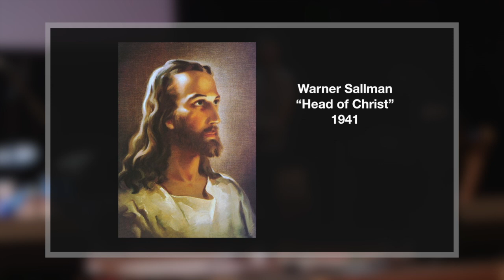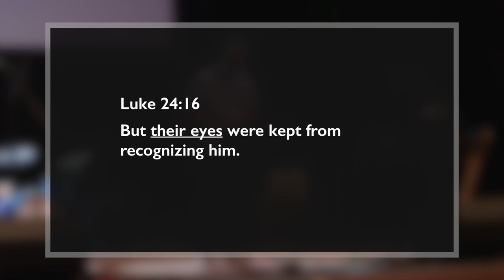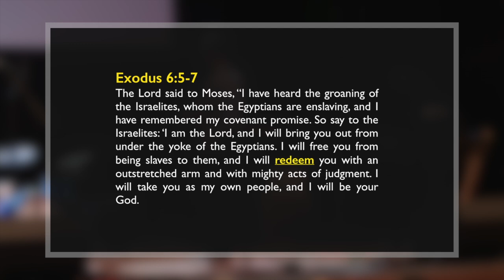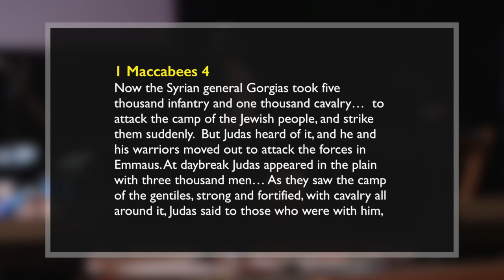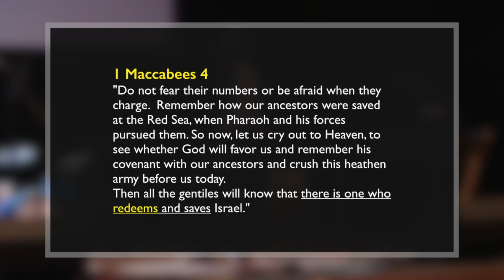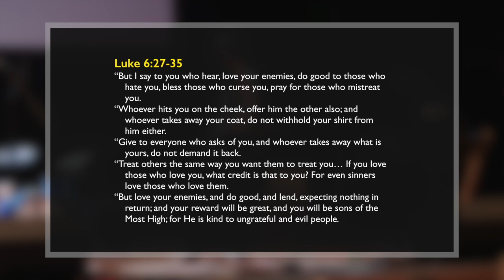1. A New Vision - Living in the Light of the Resurrection - Tim Mackie (The Bible Project)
NEW DAY: LIVING IN THE LIGHT OF THE RESURRECTION
The resurrection of Jesus was an event that surprised the earliest followers of Jesus and forced them to rethink everything they thought they knew about Jesus, themselves, and the world. They believed that the risen Jesus inaugurated God’s new creation, making it possible to become new and different kinds of humans. In this series we’ll explore how the New Testament unpacks the significance of the resurrection for every aspect of our lives.